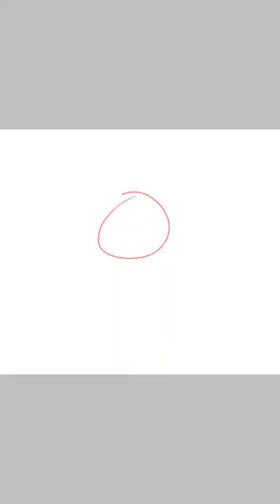Warrior cats | speedpaint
H!

I am Bok with a warrior cat speedpaint of my oc named Mudcloud. UwU
The drawing is kind of pixelated because I used the wrong canvas size. :^)
But other than that I have more info about her on my post that's on warrior cat amino. Which my username is: Suki-paw. I'm more active on their currently but yeAhz I hope you enjoy :)